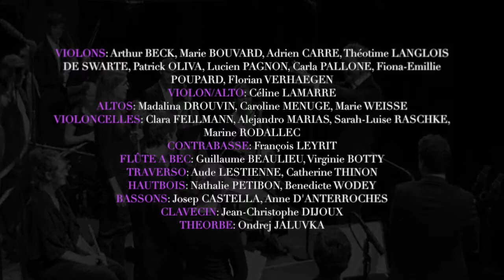G.F. Händel - Concerto grosso op.3 no.3 * I. Largo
OFJ session 2010, dir. Paul Agnew

                                             VIOLONS:
         Arthur BECK, Marie BOUVARD, Adrien CARRE, Théotime
         LANGLOIS DE SWARTE, Patrick OLIVA, Lucien PAGNON, Carla
         PALLONE, Fiona-Emillie POUPARD, Florian VERHAEGEN

                                          VIOLON/ALTO:
                                        Céline LAMARRE

                                               ALTOS:
           Madalina DROUVIN, Caroline MENUGE, Marie WEISSE

                                        VIOLONCELLES:
               Clara FELLMANN, Alejandro MARIAS, Sarah-Luise
                             RASCHKE, Marine RODALLEC

                                         CONTRABASSE:
                                         François LEYRIT

                                            FLÛTE A BEC:
                         Guillaume BEAULIEU, Virginie BOTTY

                                             TRAVERSO:
                         Aude LESTIENNE, Catherine THINON

                                              HAUTBOIS:
                       Nathalie PETIBON, Benedicte WODEY

                                              BASSONS:
                    Josep CASTELLA, Anne D'ANTERROCHES

                                              CLAVECIN:
                               Jean-Christophe DIJOUX

                                              THEORBE:
                                        Ondrej JALUVKA

                      PHOTO and VIDEO credits : EUTREPE 2010.